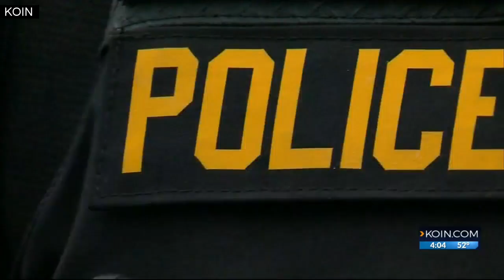Body cams for VPD a City Council topic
A rash of officer-involved shooting has the Vancouver police chief looking once again at body cameras for officers.